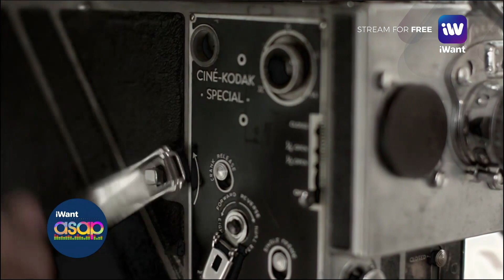Rachel Alejandro - Quezon's Game Theme Song | iWant ASAP Highlights